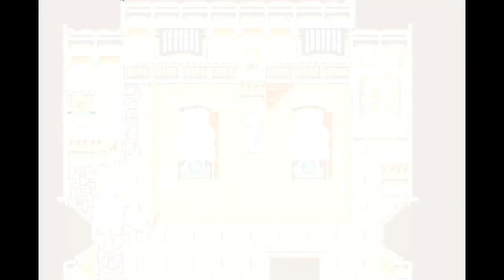Final Fantasy VI - 169 Thamasa (Shadow's first Dream)